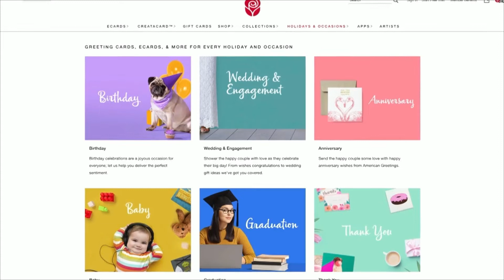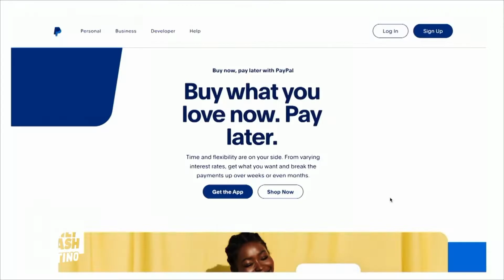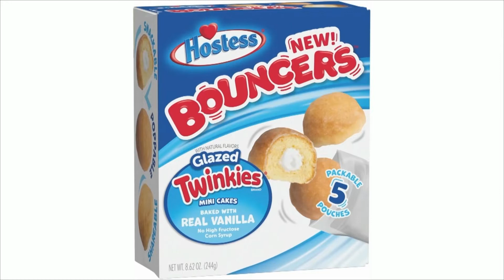Fall Finds | Evette Rios | DailyFlash Latino